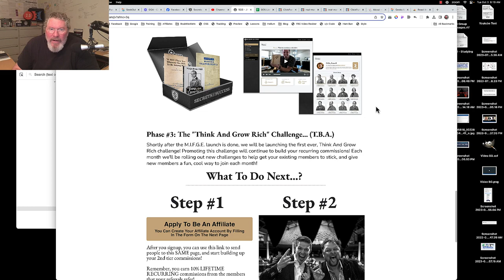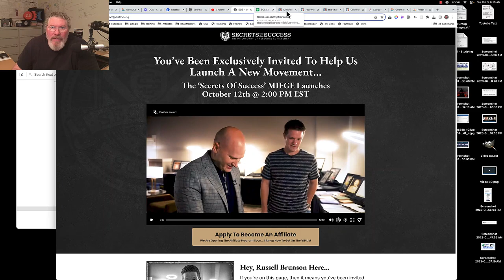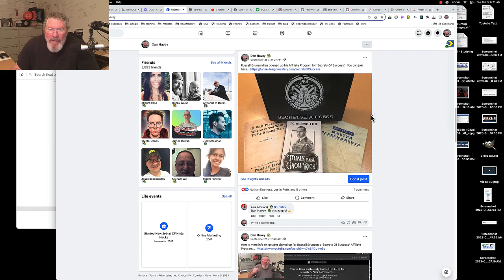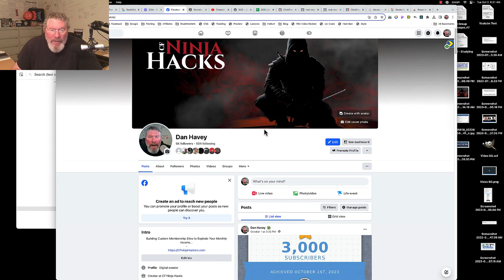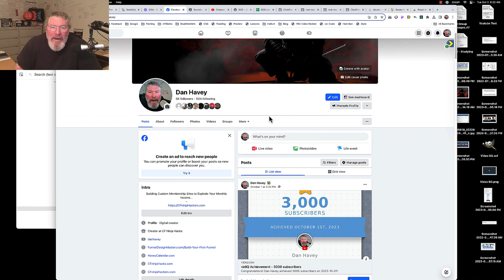Secrets Of Success Affiliate Program - Using Images In Your Marketing - Great for Network Marketers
If you are not currently in the 'Secrets Of Success' program, you can check it out

Many affiliates in the Secrets of Success program don't have product images or assets yet, so it can be hard to promote the offer. In this video, I show you where to get images you can use in your marketing until you receive the physical products.

I was lucky enough to receive the box of products already. I took photos of the books and other contents, which I'm providing to you. You can download them easily from the email by dragging them to your desktop. Now you have several high-quality images to use.

You can also find images on the sales page and in the program's videos. To save those, you'll need to inspect the page code, do screen captures, etc. It's more work than just using the images I'm providing, but useful if you want more variety. Once you have images saved, you can add them to social posts, emails, etc by dragging them off your desktop right into Facebook, ClickFunnels, or wherever you're creating content.

I received the physical products and took photos you can use

Download the images from my email to your desktop for easy access

You can also get images from the sales page and videos (more work)

Add the images to social posts, emails, ClickFunnels, etc. by dragging

Check my Facebook profile and group for more images

I have a YouTube video showing the unboxing

Video explains how to mask/redirect affiliate links

Use images until you receive the products yourself

Ask if you have any questions!